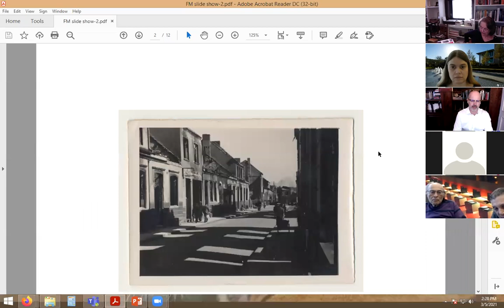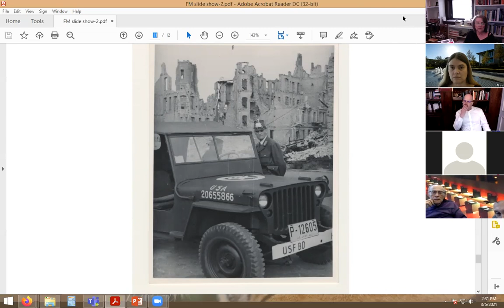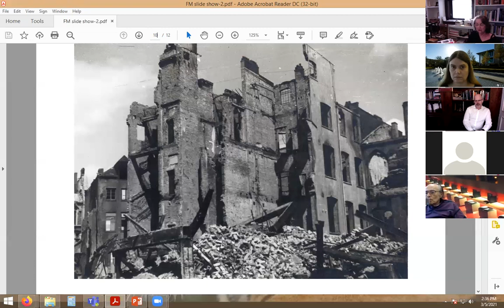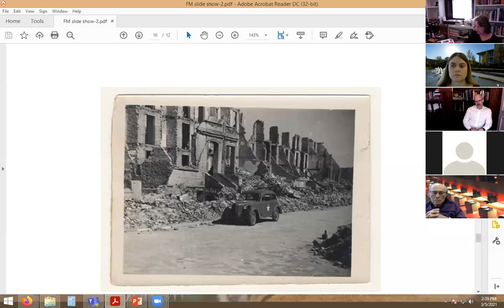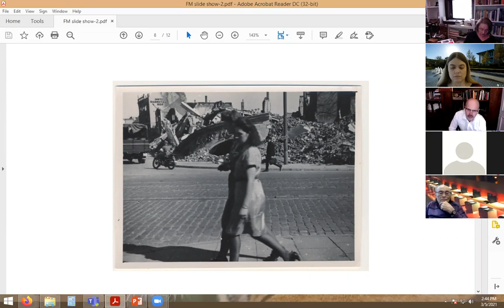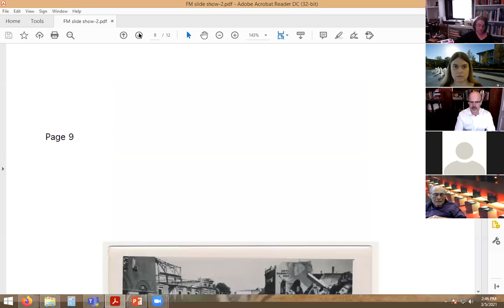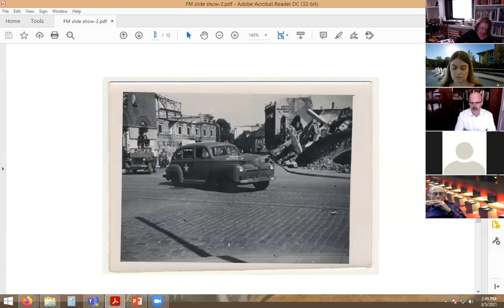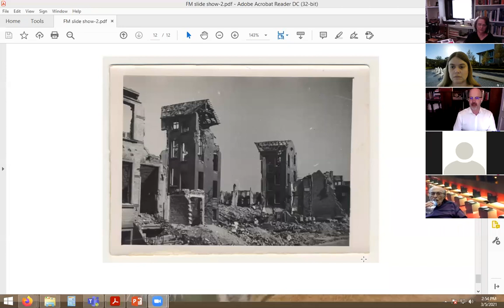Ethics of Ruins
Featuring Françoise Meltzer from the University of Chicago, Edward Carson Waller Distinguished Service Professor.

The Future of the Arts & Humanities in Times of Crisis: Ethics of Ruins

The lecture is based on Meltzer's recent book, Dark Lens: Imaging Germany 1945. In Dark Lens, Meltzer examines images of war ruins in Nazi Germany and the role that images play in how we construct memories of war. The ruins of war have long held the power to stupefy and appall. Can such ruins ever be persuasively depicted and comprehended? Can images of ruins force us to identify with the suffering of the enemy and raise uncomfortable questions about forgiveness and revenge?

Françoise Meltzer explores these questions in Dark Lens, which uses the images of war ruins in Nazi Germany to investigate problems of aestheticization and the representation of catastrophe. Through texts that give accounts of bombed-out towns in Germany in the last years of the war, painters’ attempts to depict the destruction, and her own mother’s photographs taken in 1945, Meltzer asks if any medium offers a direct experience of war ruins for the viewer. Refreshingly accessible and deeply personal, Dark Lens is a compelling look at the role images play in constructing memory.

Meltzer is Edward Carson Waller Distinguished Service Professor, The College, Divinity School, and Comparative Literature at the University of Chicago. Her specialties are nineteenth-century French and German literatures and critical theory. She has written Seeing Double: Baudelaire's Modernity (Chicago, 2011) and the same year she edited Saints: Faith Without Borders with Jas' Elsner (Chicago, 2011), and also recently wrote the introduction to a collection of Derrida's essays written for Critical Inquiry, Signature Derrida (Chicago, 2013). Meltzer has just completed a book on ruins and the bombing of civilians in Germany, 1945, which is forthcoming from University of Chicago Press in 2019.